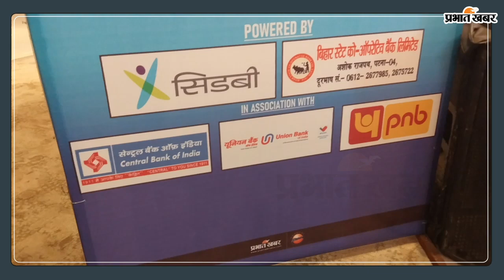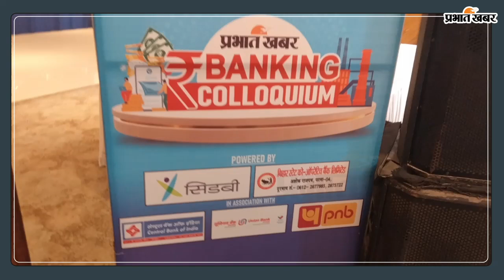Prabhat Khabar Banking Colloquium में जुटे उद्योगपति, कारोबारी और बैंक अधिकारी, दिखा उत्साह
प्रभात खबर की ओर से गुरुवार को होटल लेमन ट्री में ‘बैंकिंग कोलेकियम’ का आयोजन किया गया. कार्यक्रम के मुख्य अतिथि उपमुख्यमंत्री सह वित्त मंत्री सम्राट चौधरी रहे. कार्यक्रम में विभिन्न बैंकों के वरीय अधिकारी सहित एमएसएमइ के निदेशक ने अपने विचार रखे. साथ ही व्यापार और उद्योग जगत से जुड़ी हस्तियों ने कार्यक्रम में शिरकत की. इस दौरान बिहार के विकास में बैंकों की भूमिका पर परिचर्चा के साथ -साथ सवाल व जवाबों का सिलसिला भी चला. कार्यक्रम का संचालन प्रभात खबर के बिहार राज्य संपादक अजय कुमार व धन्यवाद ज्ञापन स्थानीय संपादक रंजीत प्रसाद सिंह ने किया. कार्यक्रम में बिहार बिजनेस हेड श्याम बथवाल, राजनीतिक संपादक मिथलेश सहित अन्य मौजूद रहे.